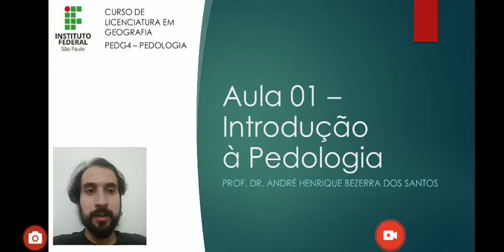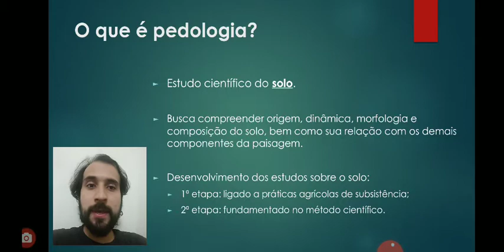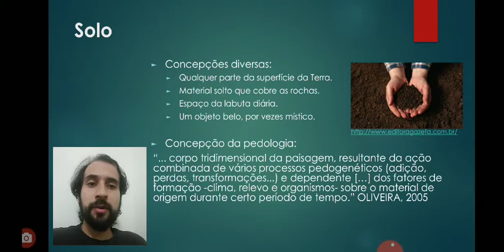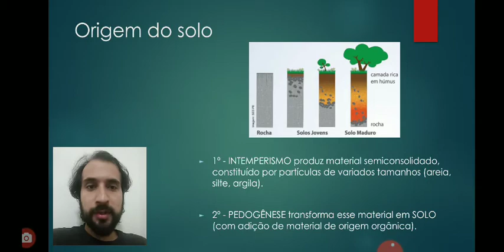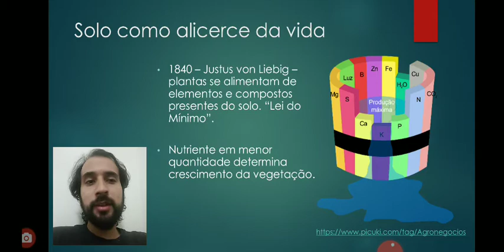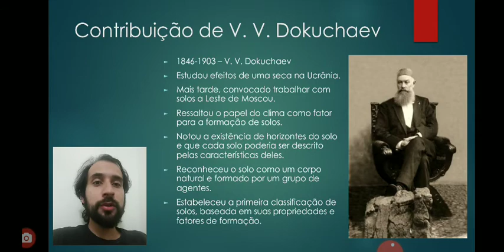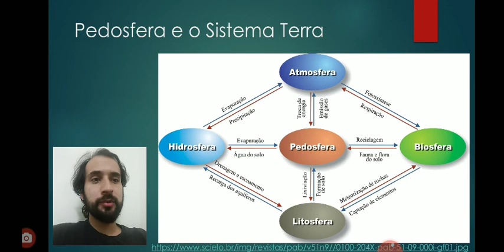PED - Aula 01 - Introdução à Pedologia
O que é pedologia? Conceitos de solo. Origem do solo (intemperismo e pedogênese). Solo como alicerce da vida. Contribuição de V. V. Dokuchaev. Pedosfera e Sistema Terra.